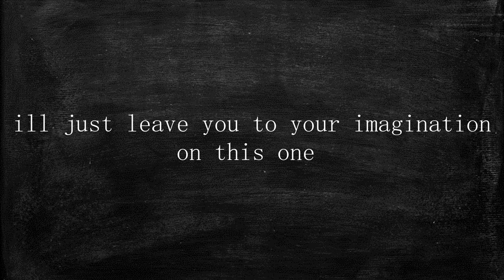play with your friends they said...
RECOMMENDED FULL VOLUME 0-100%